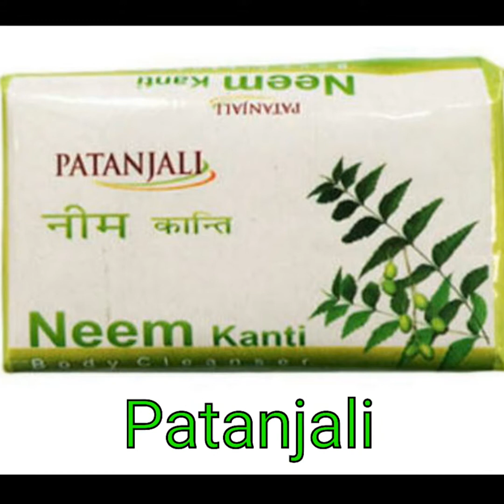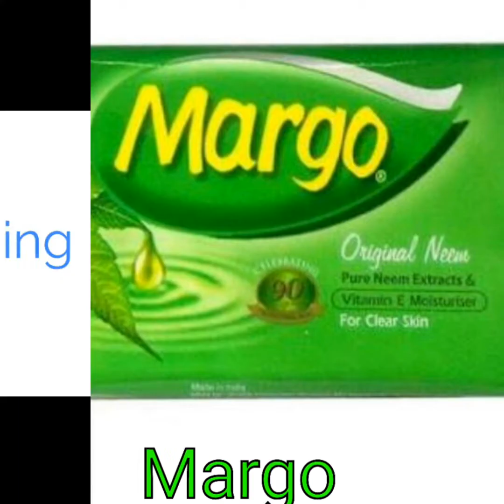Top 10 Neem Soap brands in India